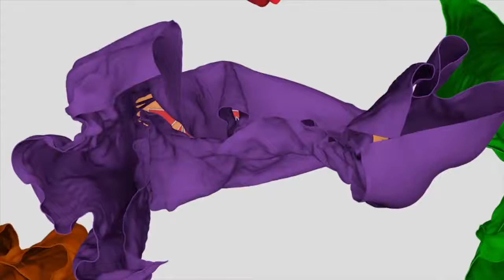Skill ya mu Ghetto September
Graphics by Chimwemwe Nkhata